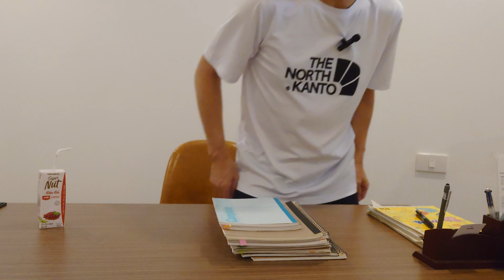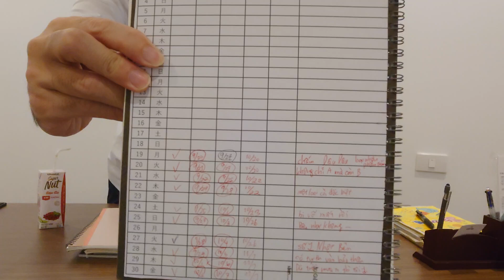忘却曲線を意識した復習 ベトナム語学習